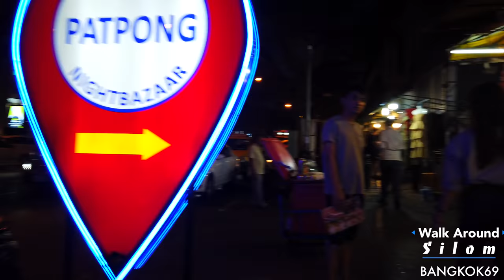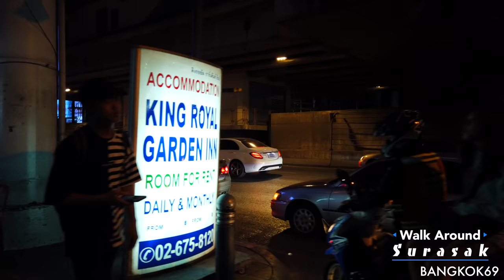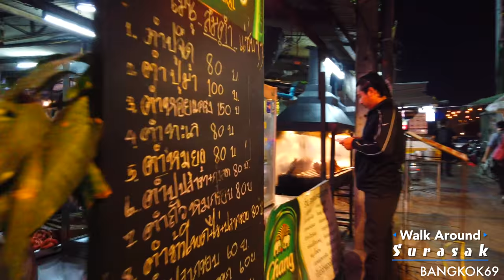Surasak , Silom ,Bangkok / Walk around Surasak and Silom at night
Silom is a popular city for tourists. There is a night market and street food.
Surasak can be reached from Silom by BTS or motor sai.
There are many cheap accommodation places and restaurants. In the night there is also the Rock Music Bar where Thai young people gather.